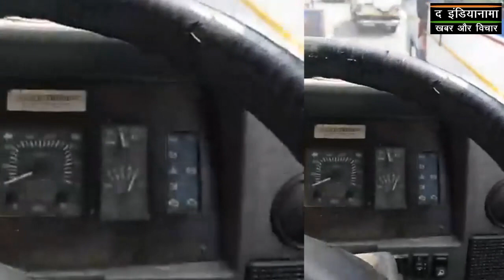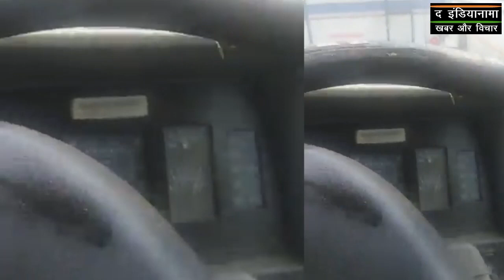मोदी नितीश सरकार में बिहार पुलिस की बहार है : ट्रक ड्राईवर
ट्रक ड्राईवर बिहार के गोपालगंज में पुलिस कैसे पैसा वसूलती है और परेशान करती हैं ट्रक चलने वालों को ...